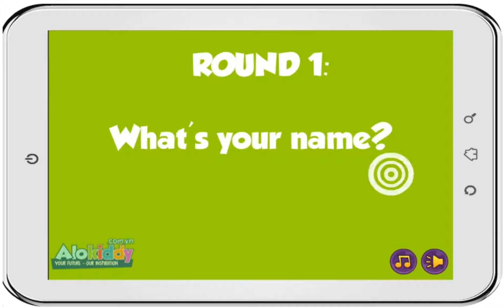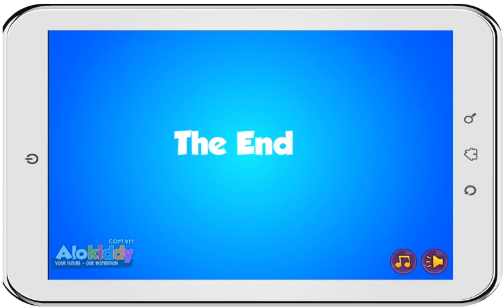Hello Felix | Game Unit 1 What's your name - Learning english for kids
In this unit, kids will learn about greeting and self introduction which they can learn at home easily and effectively.

You are watching video of Game Unit 1 What's your name on Hello Felix  - online English teaching channel for children on Youtube !!!